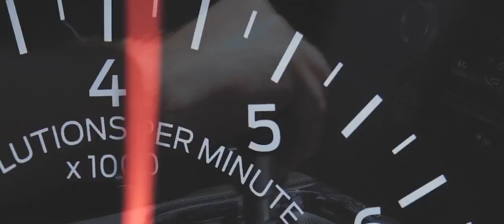PowerNation History: What's In Joey Logano's Garage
From the PowerNation vault, we hear from Joey Logano on how it feels to not only compete but win at NASCAR Sprint Cup Series levels AND what cars he has in his own personal garage.

With Sprint Cup Series being as good as it gets when it comes to NASCAR, so Joey was more than happy to talk about his win under Roger Penske's team. Joey's been racing since age 6 and learned a lot from his dad which he credits to his winning career.

When he's not at the track, Joey has a few fun vehicles in his personal garage. He acquired a '61 Ford Catalina truck from a security guard at one of the tracks that he restored along with a '59 Cadillac that he enjoys cruising around in. He also has a rat rod in the mix that he likes to show off.

PowerNation - @PowerNationTV
PowerBlock - @PowerBlockTV